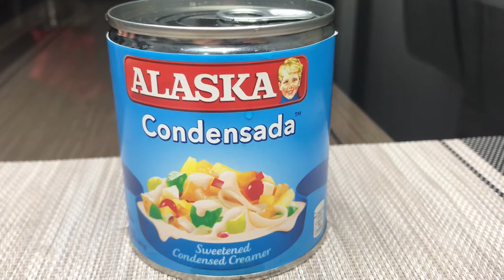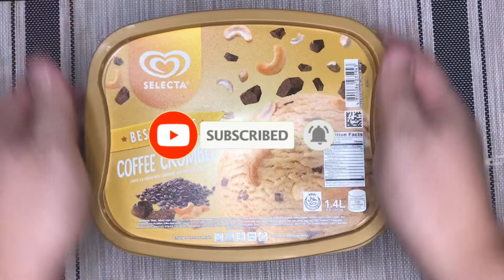Yakult Ice Cream madali lng pala gawin mga Anak| Lutong Bahay ni Tatay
Sinubukan gumawa ni Tatay ng Yakult Ice Cream at sobrang dali lang pala nito, subukan nyo rin at pwede gawin ito kasama ang inyong mga Anak

2 All purpose cream
1 small can of condensed milk
3 bottles of Yakult